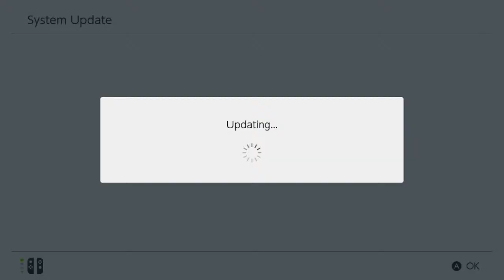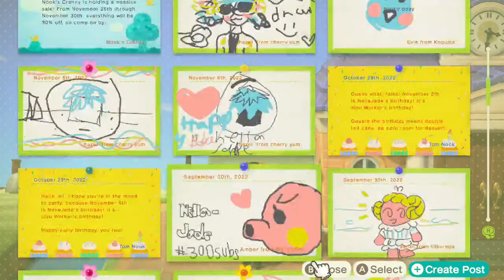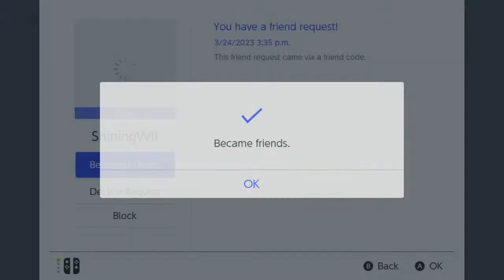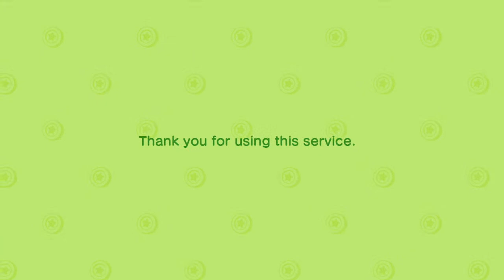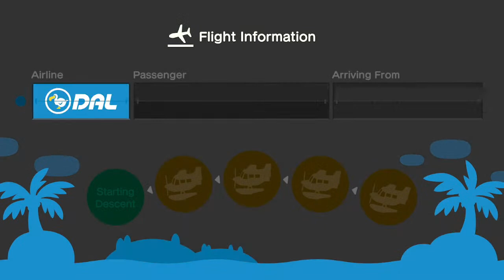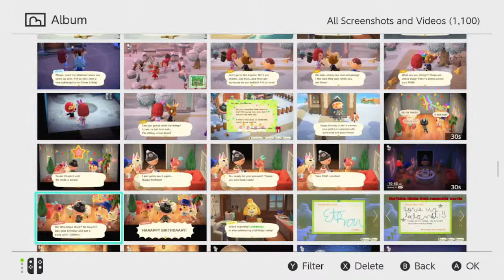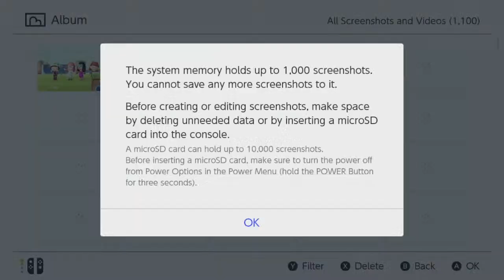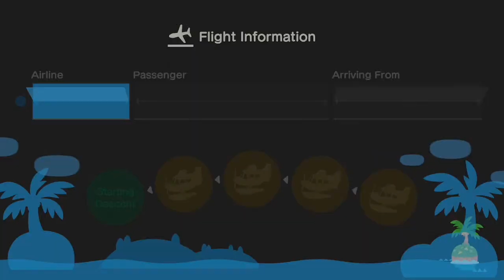LIVE trading on Nookazon!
We're trading on Nookazon today!  Come hang out!